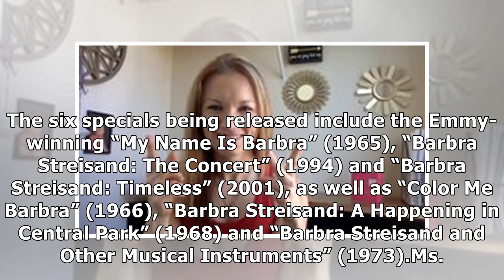✫Barbra Streisand Debuts Lost Footage From ‘A Star Is Born’ on Netflix